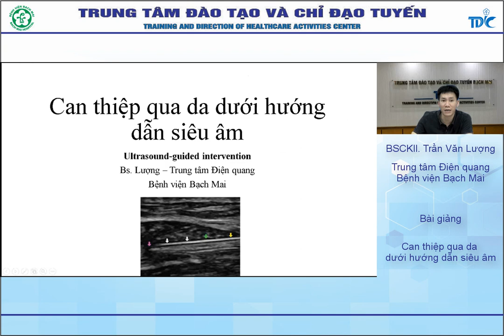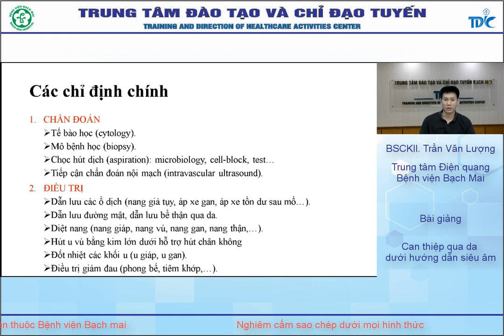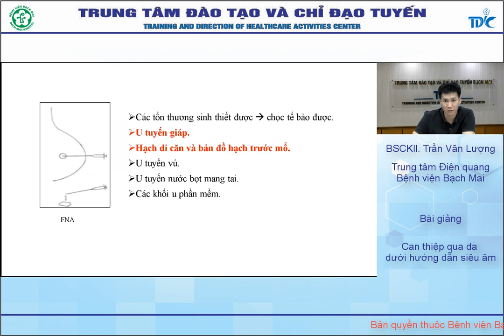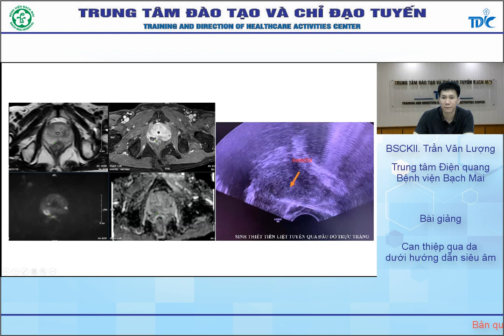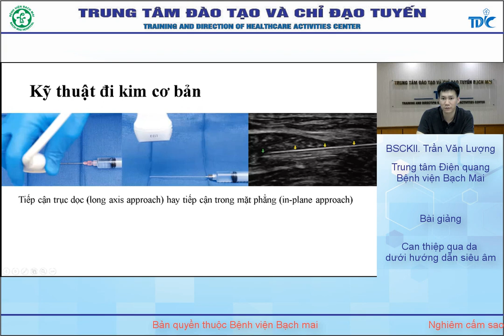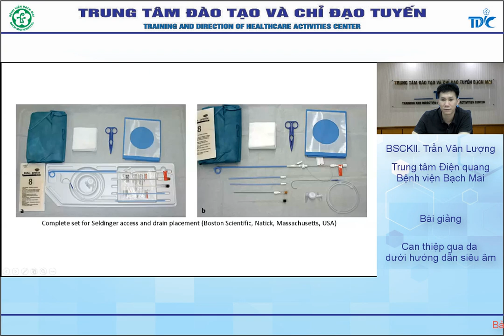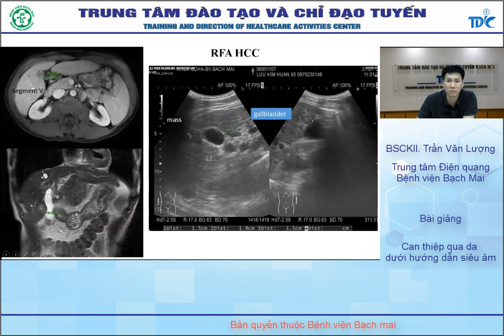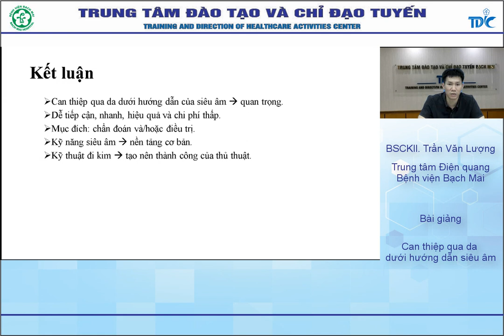Can thiệp qua da dưới hướng dẫn siêu âm - BSCKII. Trần Văn Lượng